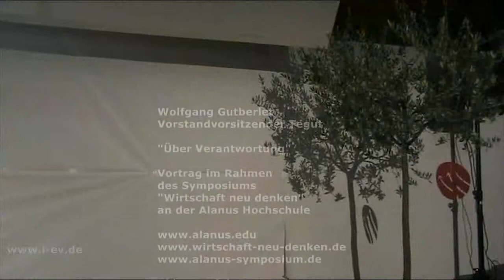Wolfgang Gutberlet (Tegut) - Über Verantwortung (7/7)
Wolfgang Gutberlet, Vorstandsvorsitzender von tegut wurde bereits mehrfach hoch ausgezeichnet. 2005 wurde er „Ökomanager des Jahres, 2007 erhielt Wolfgang Gutberlet die Auszeichnung „Entrepreneur des Jahres. 2008 wurde ihm das Bundesverdienstkreuz am Bande für seine außergewöhnliche Leistung verliehen. Ein besonderes Anliegen von Wolfgang Gutberlets unternehmerischer Tätigkeit sind die Förderung menschengemäßer und gesunder Lebensmittel, das Verbinden von Leisten und Lernen in der Arbeitsgemeinschaft, sowie die Fragen nach dem richtigen Umgang mit Kapital.